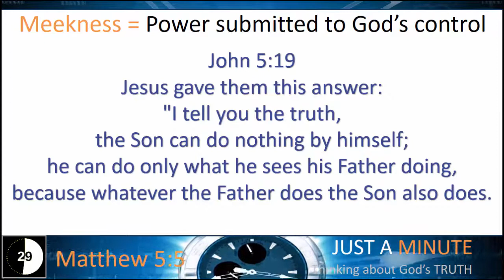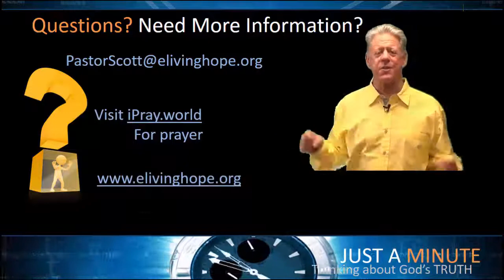Just a Minute Thinking About Matthew 5:5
Matthew 5:5  Blessed are the meek, for they will inherit the earth.

Please SUBSCRIBE to the Just A Minute Thinking About God’s Truth YouTube channel, the Living Hope Community Church Aurora Co YouTube channel or LIKE LIVING HOPE COMMUNITY CHURCH AURORA COLORADO on Facebook if you want to be automatically notified when another “Just a Minute” segment is uploaded.
If you would like us to pray for you, and tell us how we can pray for you (all requests are confidential.  We pray to Jesus.)